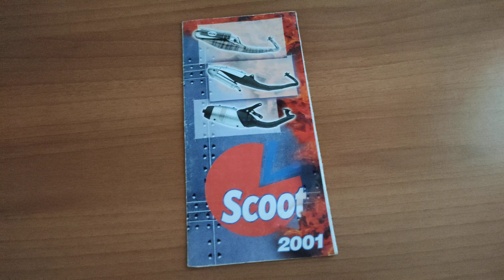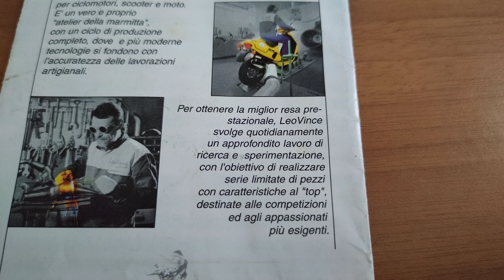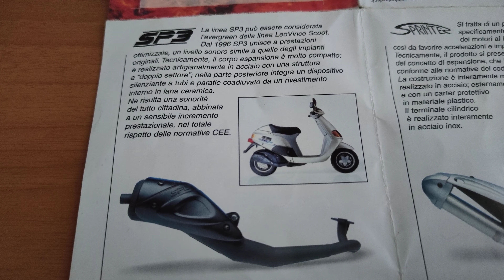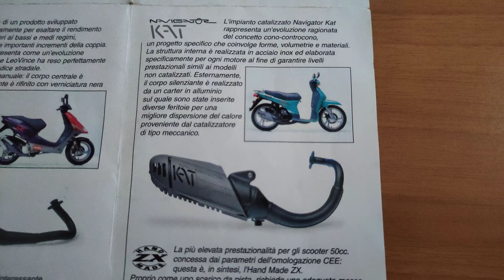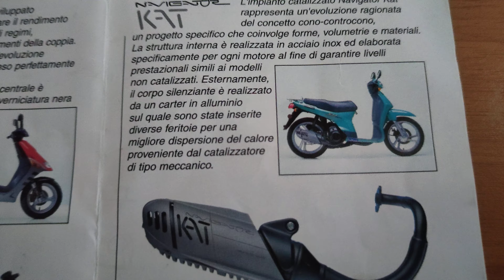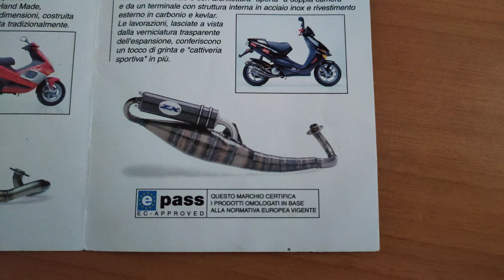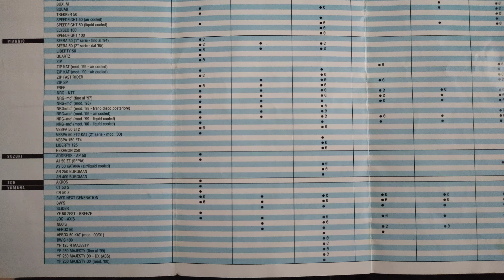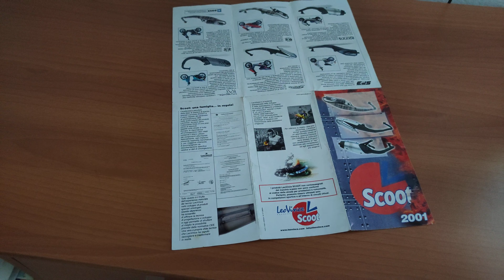LEOVINCE SCOOT 2001 - Marmitte scooter ZX RS SP3 TOURING SPRINTER NAVIGATOR KAT 50- 400cc (brochure)